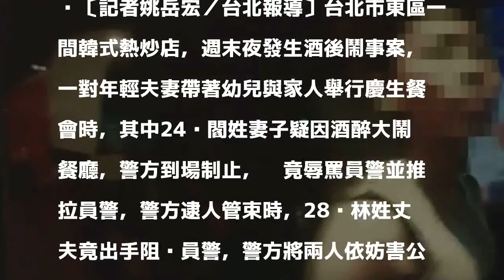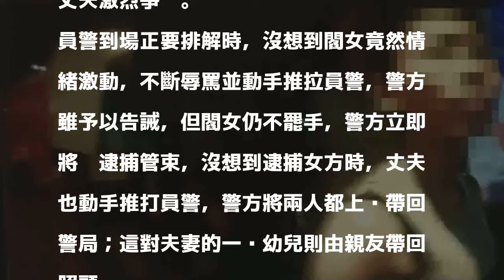「醉」壞示範！夫妻攜幼兒 砸酒瓶大鬧熱炒店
〔記者姚岳宏／台北報導〕台北市東區一間韓式熱炒店，週末夜發生酒後鬧事案，一對年輕夫妻帶著幼兒與家人舉行慶生餐會時，其中24歲閻姓妻子疑因酒醉大鬧餐廳，警方到場制止，她竟辱罵員警並推拉員警，警方逮人管束時，28歲林姓丈夫竟出手阻檔員警，警方將兩人依妨害公務及毀損罪嫌送辦。

發表評論評論如下。